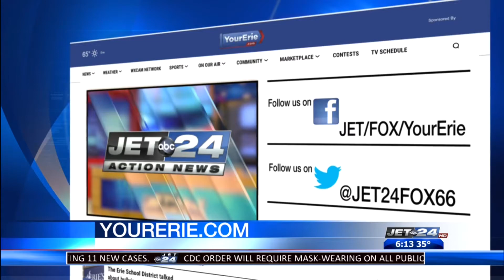***Jet 24 Action News at 6:00 p.m. Sunday WEATHER WRAP (1-31-2021)